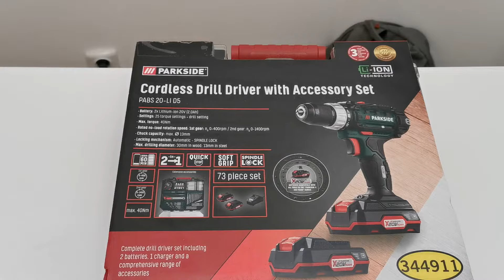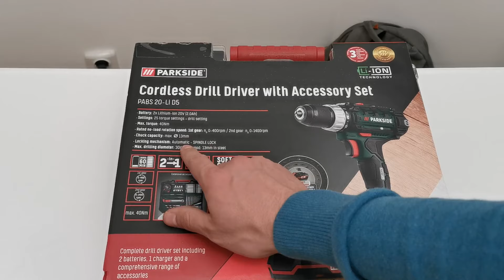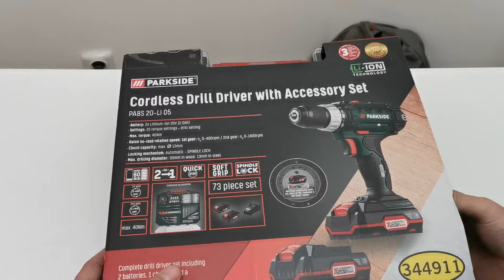PARKSIDE PABS 20 - LI D5 | Bormasina cu acumulator 40 NM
Bormasina cu acumulator de la PARKSIDE PABS 20 - LI D5 are o putere de pana la 40Nm si doua trepte de viteza de la 0 - 400rpm / 0 - 1400rpm. In acest clip regasiti informatii detaliate legate de accesoriile cu care bormasina vine insotita in pachet si despre specificatiile acestui Parkside.
Daca iti place activitatea mea pe acest canal, te rog sa ma sustii, abonandu-te gratuit la acest canal si dand un like clipurilor mele.

Introducere: 00:00 - 00:45
Specificatii Bormasina: 00:45 - 02:15
Unboxing: 02:15 - 04:42
Prezentare Bormasina: 04:42 - 06:57
Test Bormasina: 06:57 - 10:04
Pareri achizitie: 10:04 - 11:10